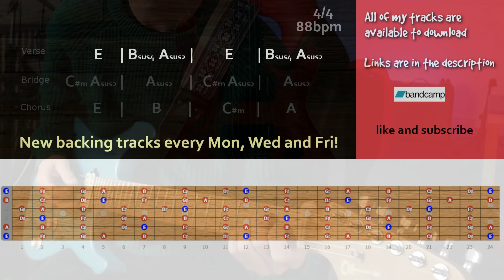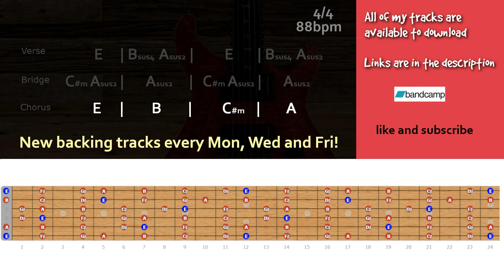Uplifting Melodic Rock Backing Track in E Major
Uplifting melodic rock guitar backing track in e major 4/4 88bpm

Chords
Verse
E        |Bsus4 Asus2|     E     |Bsus4 Asus2
Bridge
C#m Asus2|   Asus2   | C#m Asus2 |   Asus2
Chorus
E        |     B     |    C#m    |     A

Gear -

Addictive keys
Lounge Lizard
Blackstar HT-5C
Laney RB2
amped bass
bias fx

Guitars -

Kramer Baretta
Charvel dk24 pro mod-
Faith FVHG
Takamine GN20
Ibanez Talman